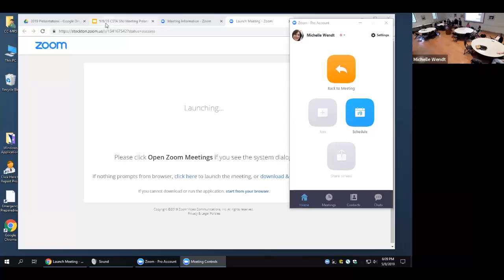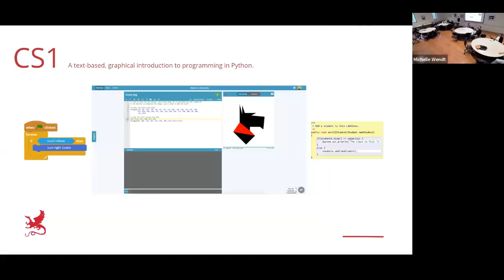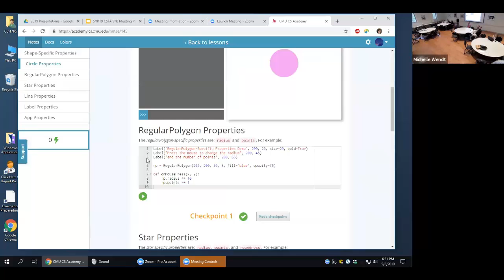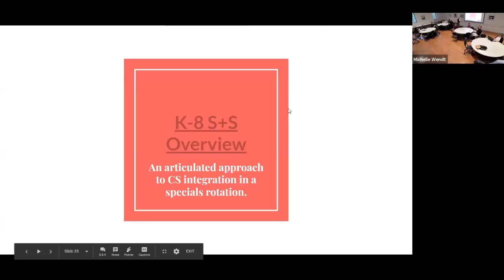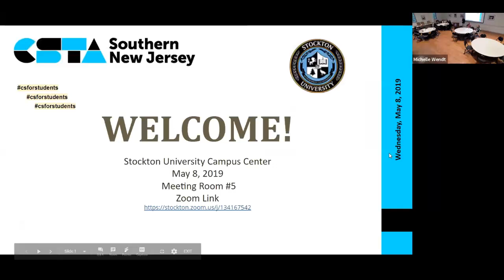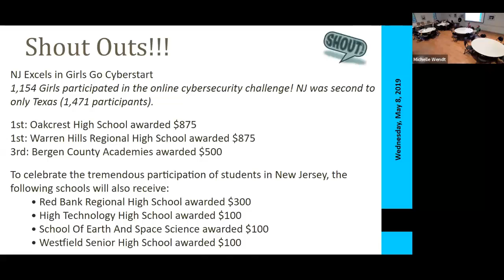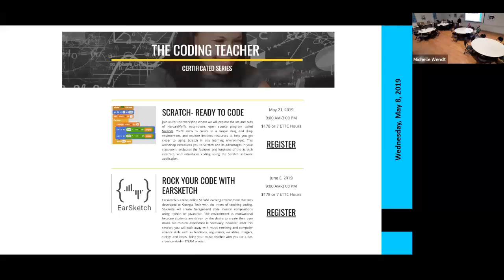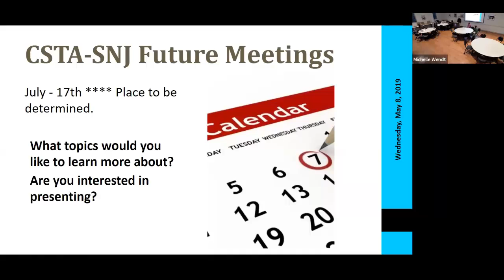CSTASNJ Chapter Meeting May 8th 2019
Presentation on CS academy by Erin Cawley
Carnegie Mellon University
CS Academy Program Manager
Past K-12 CS Educator + Tech Integration Specialist